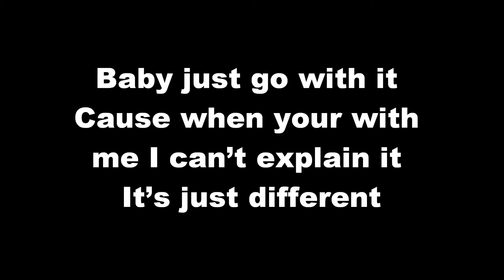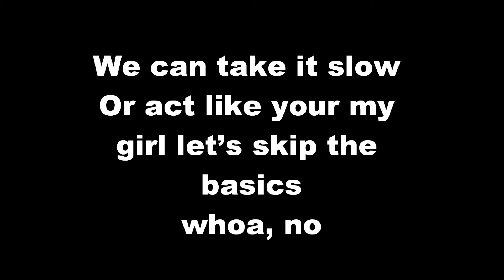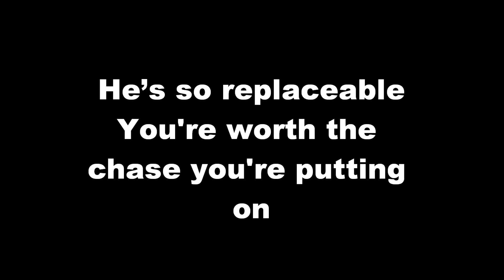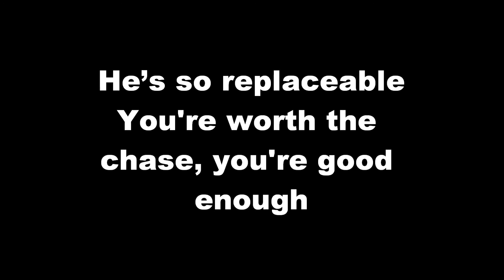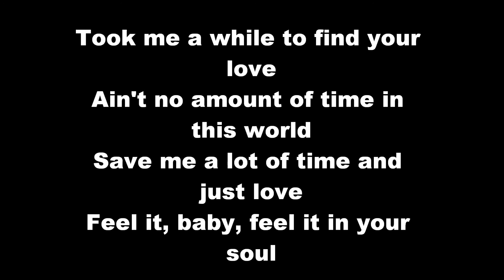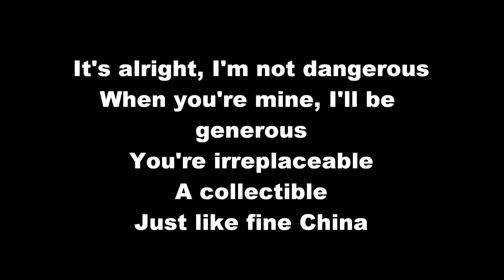Chris Brown - Fine China (Lyrics)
Fine China by Chris Brown
Send requests for more lyric videos